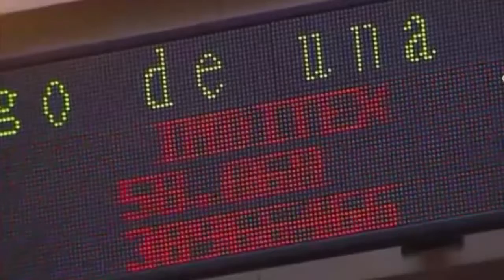Dividendo de Abertis y Bankinter e informe mensual del BCE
Citas económicas de la semana. Del 7 al 11 de abril de 2014